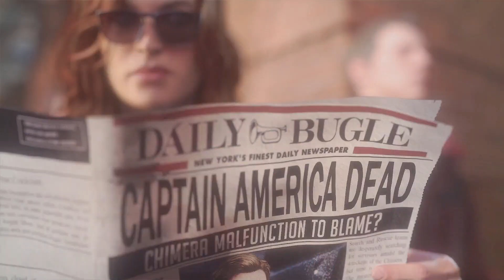Marvel Avengers - Battle of San Francisco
Battle of San Francisco in Marvel Avengers featuring Captain America, Thor, Hulk, Black Widow and Iron Man